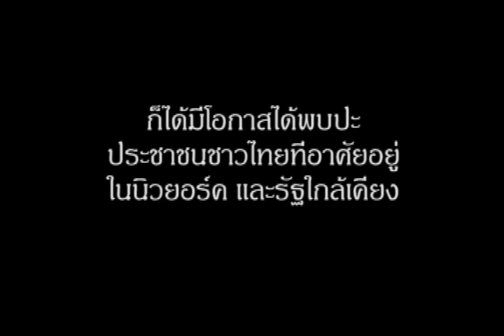Thailand Prime Minister in New York 2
Dr.  Abhisit Vejjajiva (ดร.อภิสิทธิ์ เวชชาชีวะ) visits New York for the general assebly at the U.N. and G 20 in Pittsburg, September 21-27, 2009.
At Thai USA., Thai TV. Show in New York by Monon Apanich our corespondent  had the opportunity to interview him.